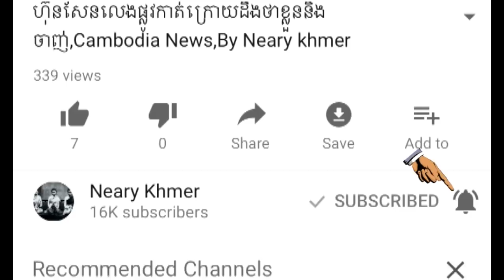VOA Radio Khmer News ,ពត៌មានក្ដៅៗ វិទ្យុ វីអូអេពេលព្រឹក ថៃ្ងទី​ ០៩ ខែ ធ្នូ ២០១៧,By Neary khmer